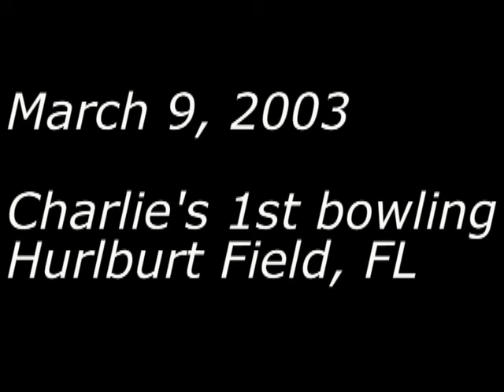20030309B Charlie's 1st bowling